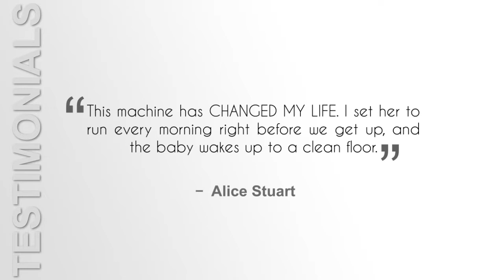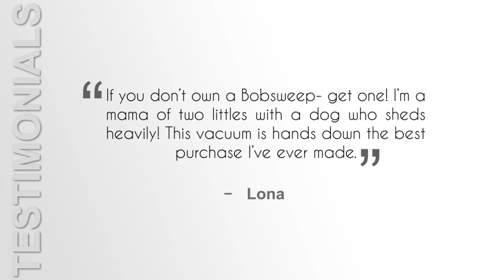bObsweep PetHair Plus Robotic Vacuum Cleaner and Mop, Charcoal With music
Tested and Bested Verdict:
If you’re looking for a robotic vacuum that can do it all, you need this one made by bObsweep. You will not regret purchasing it.